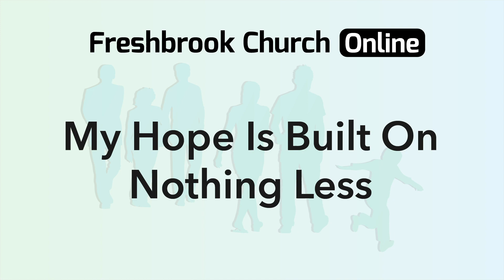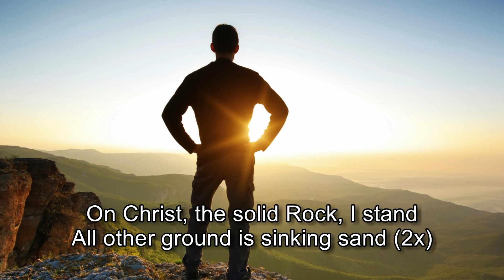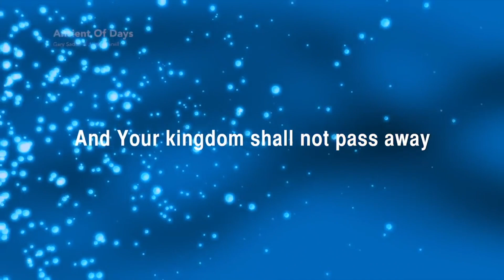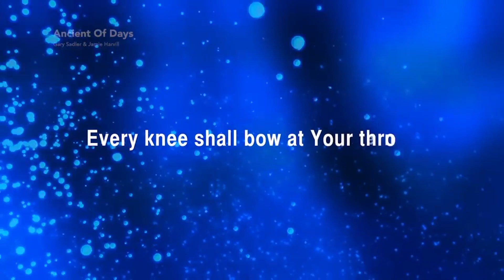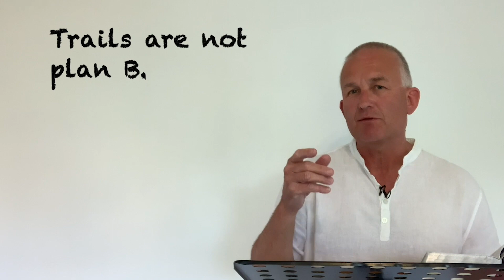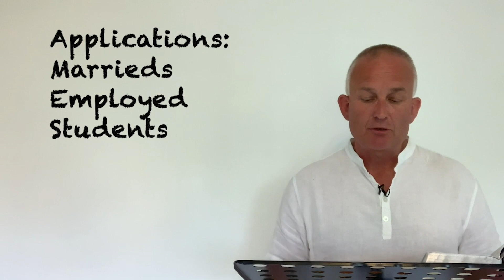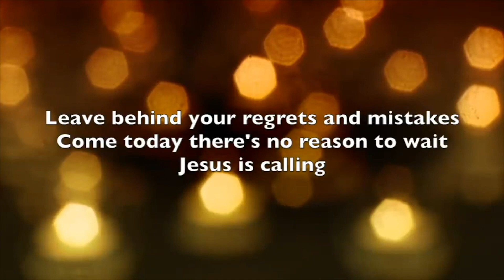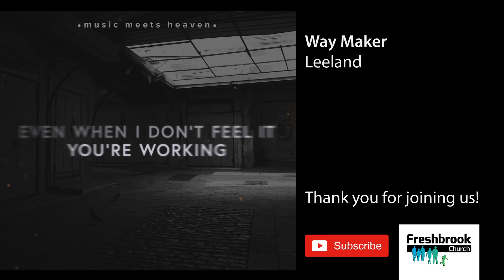Sunday 3rd May 2020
Freshbrook Church

Sunday 3rd May 2020 Online Service

00:13 Intro - Rosie Cairns
02:52 Hymn: My Hope Is Built On Nothing Less
06:32 Prayers - Pauline & Colin Palmer
12:18 Reading - Genesis 12:6 - 13:4 - Penny Barrett
15:24 All Age Talk - Rosie Cairns
22:03 Hymn: Ancient Of Days
24:49 Sermon - John Edmonds
47:18 Song: O Come To The Altar
50:56 Outro - Way Maker